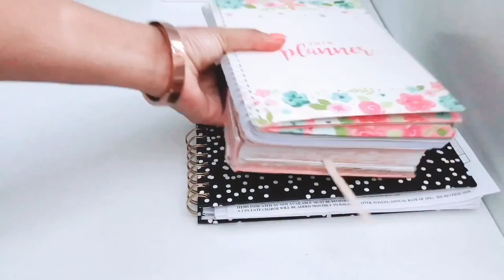EXPRESS CLEAN WITH ME || WEEKEND MOTIVATION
Hello everyone , Thank you for stopping by !
I hope you guys enjoyed this video and get your self some motivation !!!

If you are new WELCOME !!
so you won’t miss any of my Upcoming videos 😉

Grove collaborative
5 free items when you spend $20
Use this link👇🏼 to get you free items !!!

~The Busy Mom ♥️